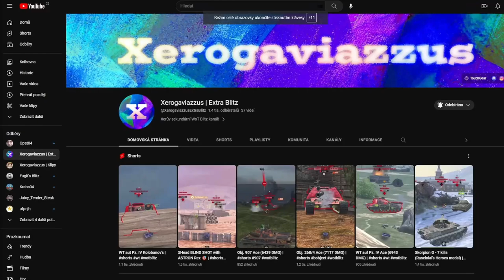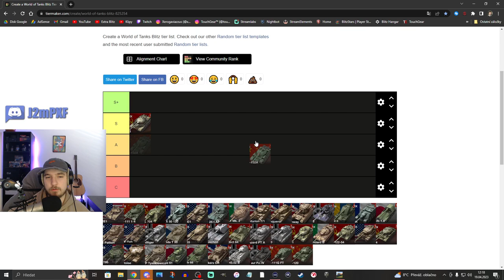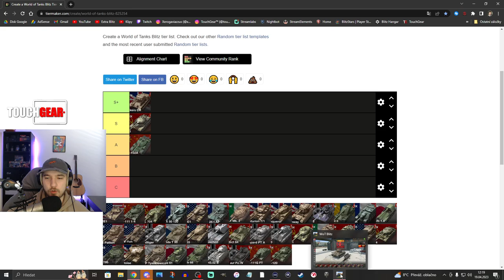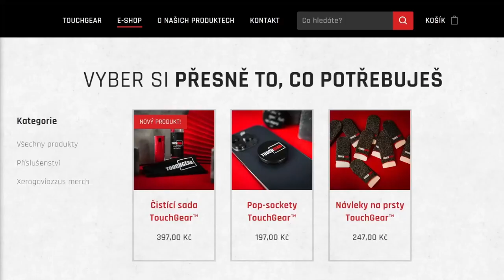Jak na DEVÍTKY: Vickers CR | WoT Blitz